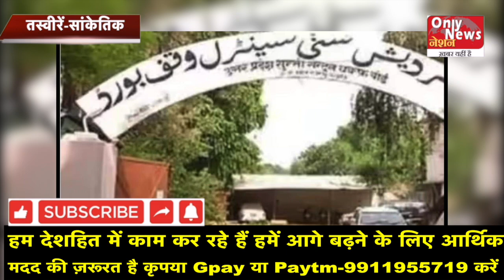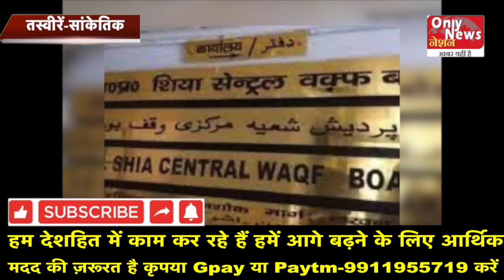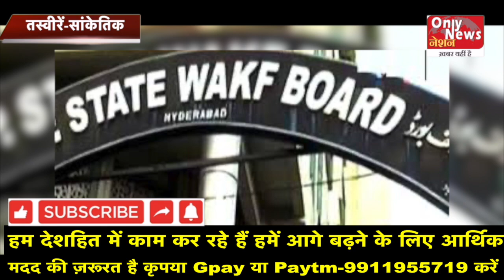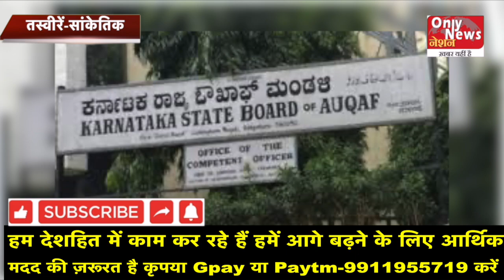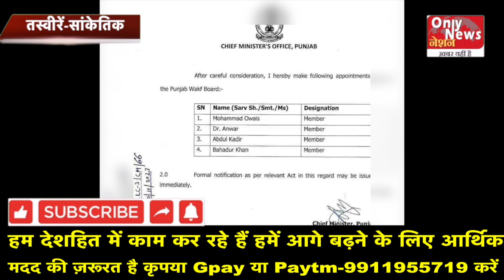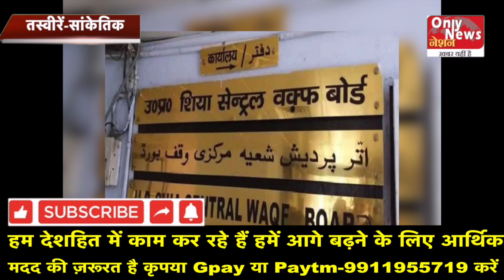वक़्फ़ बोर्ड का खुला कच्चा चिट्ठा, मोदी सरकार ने दे दिया सीधा कड़ा आदेश, घर में घुस-घुसकर निकालो?